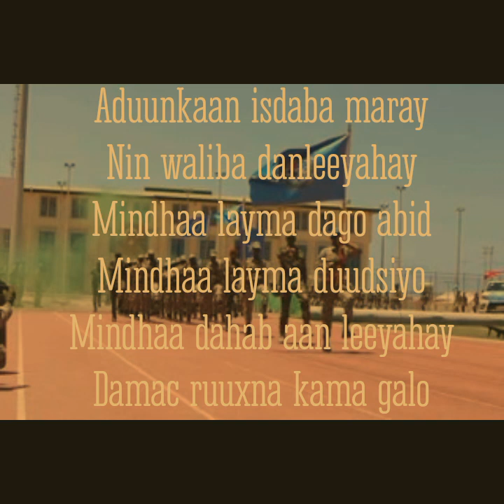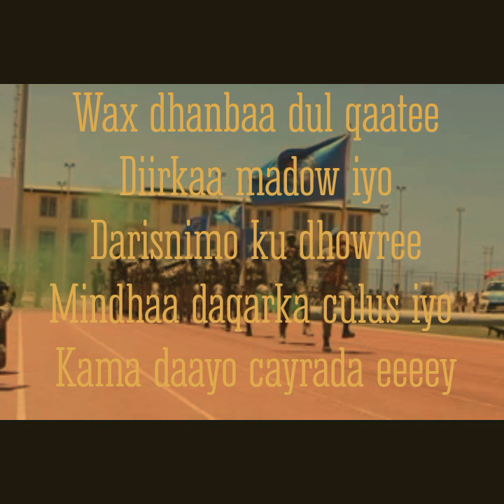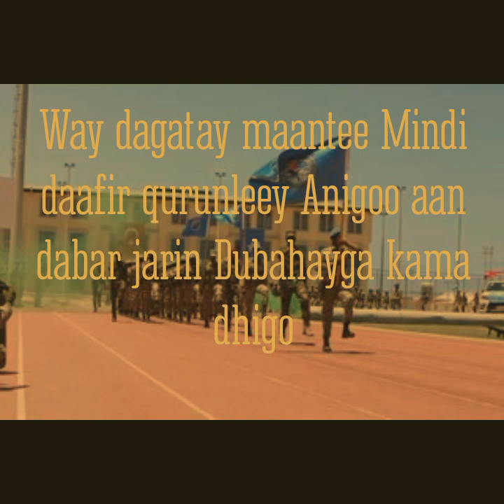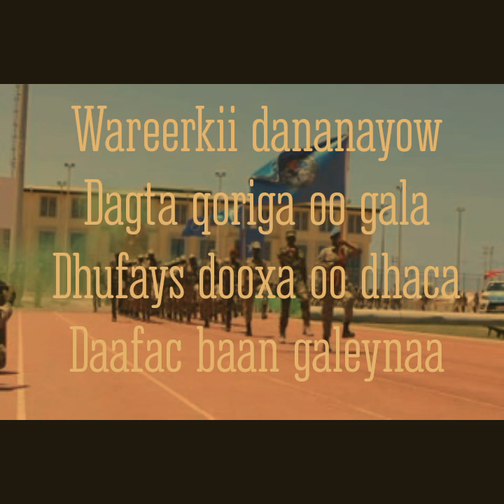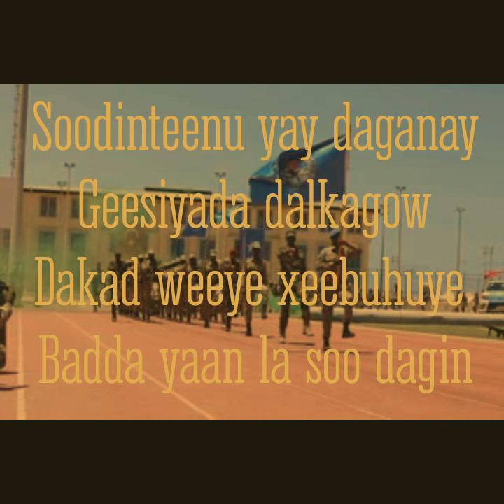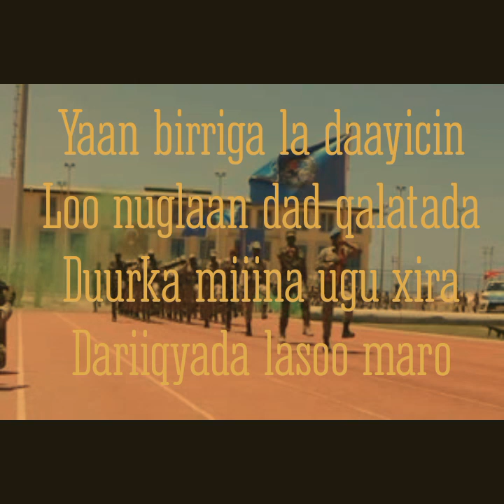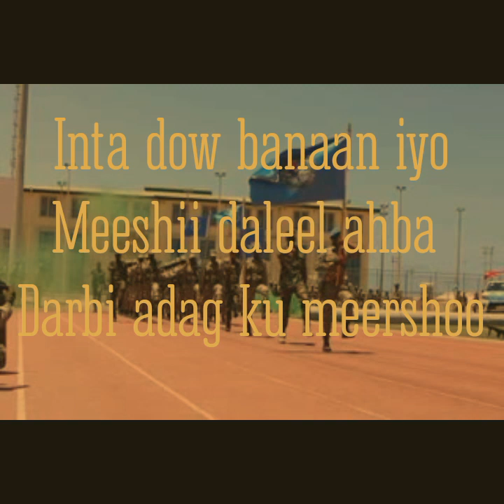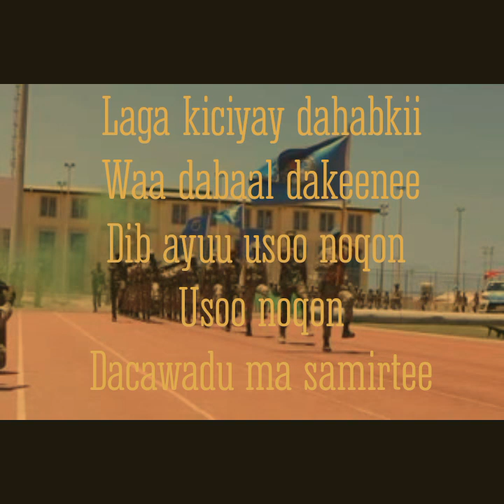shinbir duula yuu kicin with lyrics